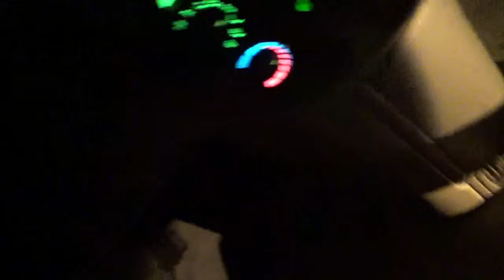Growing Not Grown Blogisode #1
Just the beginning. Everybody needs a Spark